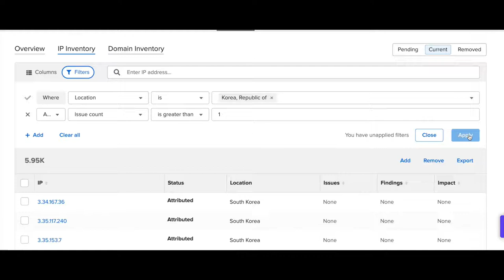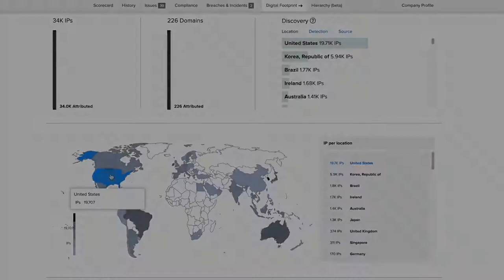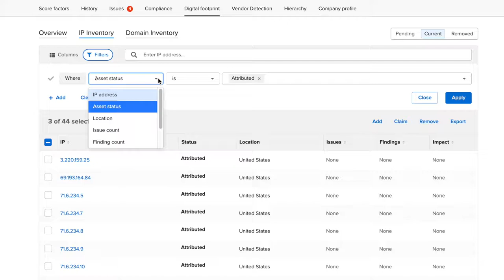Digital Footprint 2.0 Demo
This video demonstrated the new capabilities of the Digital Footprint feature in Ratings.